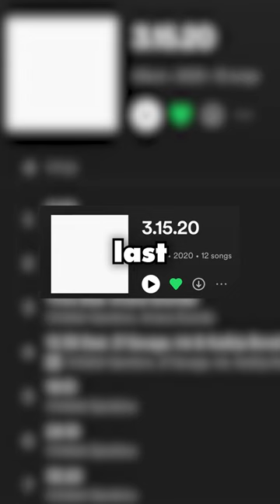What Ever Happened to Childish Gambino?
Childish Gambino hasn't dropped in years...will he ever return?